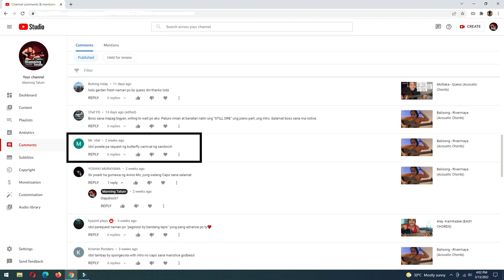Butterfly Carnival - Sandwich (Acoustic Chords)